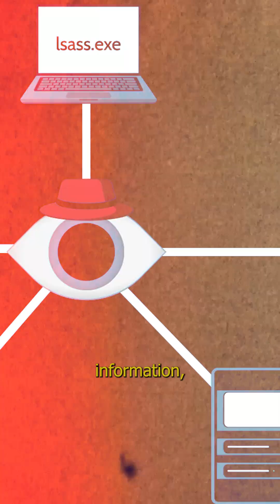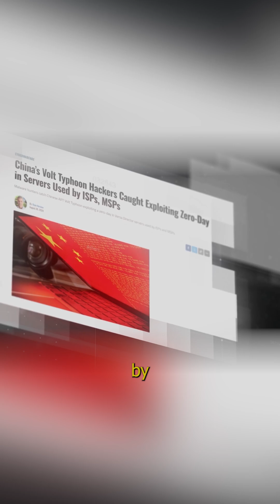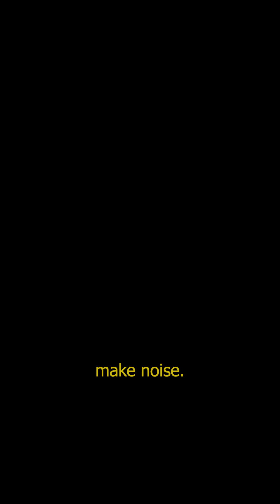How Volt Typhoon Hid Inside US Infrastructure for YEARS Without Anyone Knowing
In this video, we dive into the shocking story of Volt Typhoon, a state-sponsored hacking group that has been quietly infiltrating critical US systems for years. Instead of making noise or stealing data, they’ve been silently moving through networks, collecting sensitive information, and positioning themselves for possible disruption. From energy grids to telecommunications, this group has planted themselves deep within US and allied nations' infrastructure. With rising tensions over Taiwan, Volt  Typhoon’s ability to cause chaos could have dangerous consequences. Find out how they’ve managed to stay hidden, and why it’s a major concern for national security.

🧠 It starts with a question: What did Volt Typhoon actually steal?
🎯 This state-backed threat group didn’t go after money, they went after infrastructure access and long-term positioning.
🌐 Their campaign shows how cyberwarfare has shifted from data theft to silent infiltration.

This isn't just a threat recap, it's a preview of tomorrow’s geopolitical cyber battles.

🍁 𝐀𝐛𝐨𝐮𝐭 Destination Cybersecurity 🍁
Welcome to Destination Cybersecurity, your go-to source for everything related to the world of cybersecurity. Whether you're a beginner looking to understand the basics or a seasoned professional wanting to stay up-to-date with the latest threats and technologies, we've got you covered. Our channel offers practical tips, in-depth tutorials, expert insights, and cybersecurity news to help you protect your digital world. Join us on this journey to secure the future of your online presence!